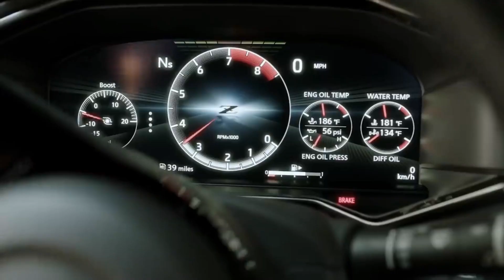2023 Nissan Z Release Date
2023 Nissan Z Release Date

All-new 2023 Nissan Z, coming soon !!!